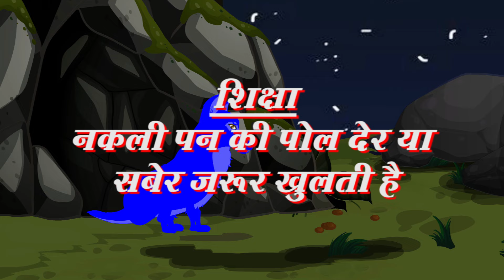नीली लोमड़ी | Animated Stories For Kids | Bedtime Stories l Little Fox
We Are Trying To Offer You A Good Quality Animated Stories For All Age Group Including Kids. Please Also Share Your Feedback On Our Videos In The Comments. This Is Required For Better Performance. Thanks for Your Love and Supports.

Producer: K.C. Maloo
Concept & Directed by: Hemjit Maloo
Label: Veena Music
Copyright: Oriental Audio Visual Electronics (Veena Music)
Episode Director: Aditya Sah
Editor: Anjana Katarmal
Animators: Suraj Kumar,Gaurav Gusain, Bhagyashree Patil,Vijeta Hegde
Dubbing Director: Jeet Singh
Sound Designer: Dip Dilip Pal & Vijay Rai